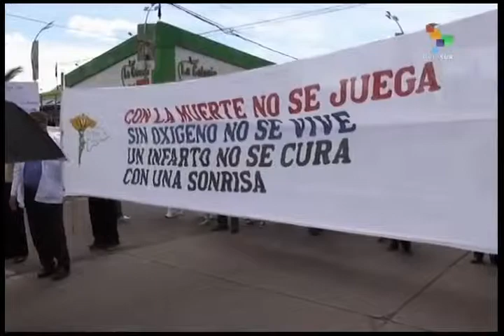Honduran gov't slashes health budget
The Honduran government cut the budget for the country's two main public hospitals and slashed 2015 health-care spending by US$35 million. Gerardo Torres reports from Tegucigalpa. teleSur